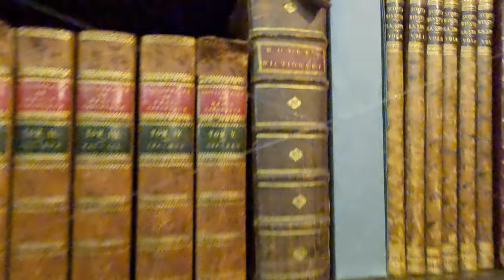Drum Castle, Nr Banchory, Aberdeenshire, Scotland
Drum Castle is a castle near Drumoak in Aberdeenshire, Scotland. For centuries it was the seat of the chief of Clan Irvine. The place-name Drum is derived from Gaelic druim, 'ridge'. The site is located approximately 6+1⁄2 miles (10.5 kilometres) northeast of Banchory and 3 miles (5 kilometres) west of Peterculter.

The castle and its grounds were granted to William de Irwyn in 1323 by Robert the Bruce, and remained in the possession of Clan Irvine until 1975. William de Irwyn (of the Irvings of Bonshaw clan) was armour bearer/secretary (and neighbour) to King Robert the Bruce. In June 1636 Sir Sir Alexander Irvine of Drum and his wife Magdalene Scrimgeour were censured for harbouring the outlaw Gilderoy. Drum played a role in the Covenanting Rebellion (as did nearby Muchalls Castle) leading to its being attacked and sacked three times.

In the 19th century, it was the home of Alexander Forbes Irvine of Drum FRSE (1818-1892).[4] He had inherited the estate in 1861, on the death of his father. In 1875/1876, he arranged for a restoration of the courtyard, and the addition of an arched entrance and angle tower. He was also partly responsible for a restoration of the chapel.

There was an older church located here; it was modified to create the chapel in the 1500s and 1600s. In 1857, the west window was enlarged and the cross was added; a new roof was also installed and some restoration of the interior was completed.

The Royal Forest and Tower of Drum were given to the Irvine family by Robert the Bruce in 1323. Later a Jacobean mansion house was added, and in the Victorian era the lower hall was converted to a library, now containing a mighty 4,000 books.

Prehistoric habitation of the local area is known through archaeological sites such as Balbridie. Roman legions marched from Raedykes to nearby Normandykes as they sought higher ground evading the bogs of Red Moss and other low-lying mosses associated with the Burn of Muchalls. That march used the Elsick Mounth, one of the ancient trackways crossing the Grampian Mountains; the situation of the Elsick Mounth terminating at a ford to the River Dee is thought to have been instrumental in the strategic siting of Drum Castle as a point to monitor traffic on the Elsick Mounth[16] lying west of Netherley.